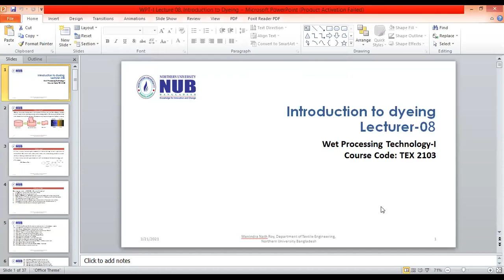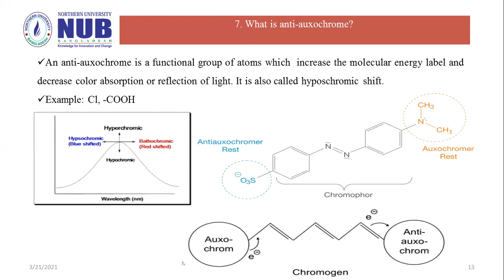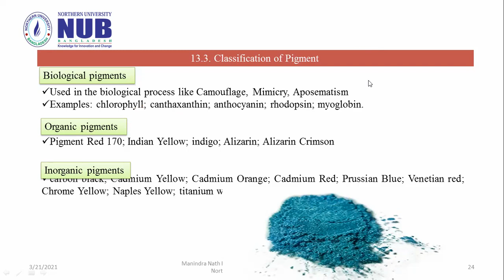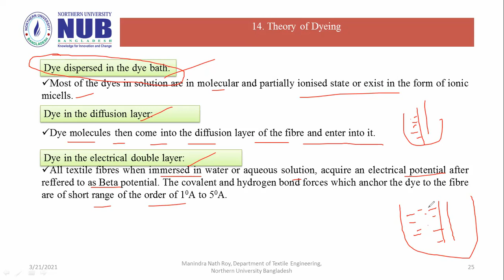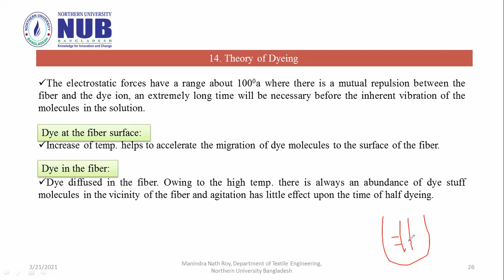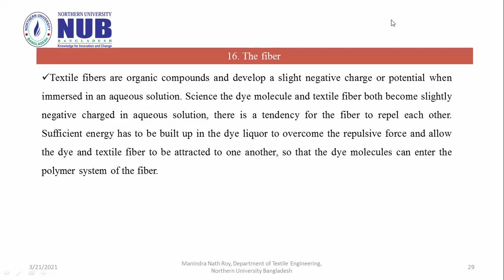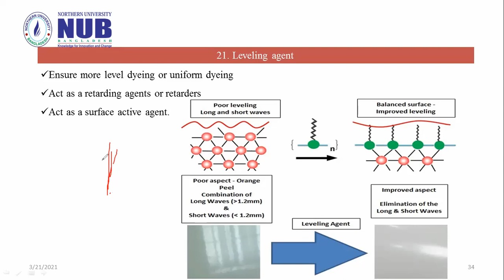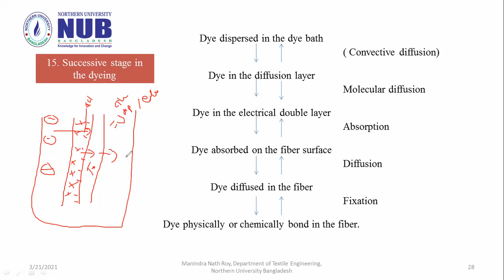TEX 2104 Lecture 08 Introduction to Dyeing Part B